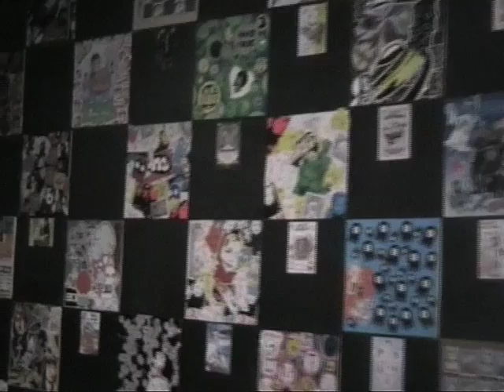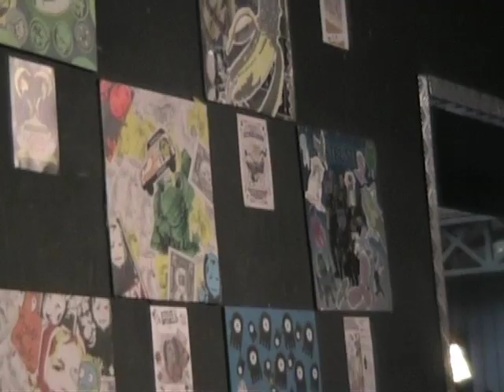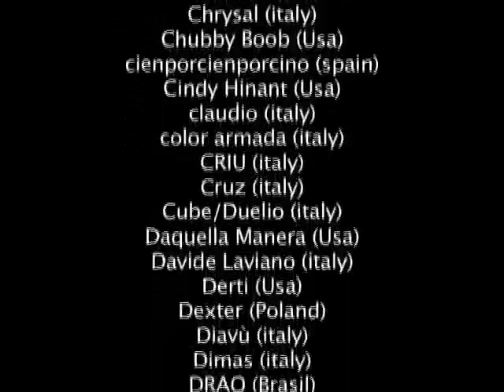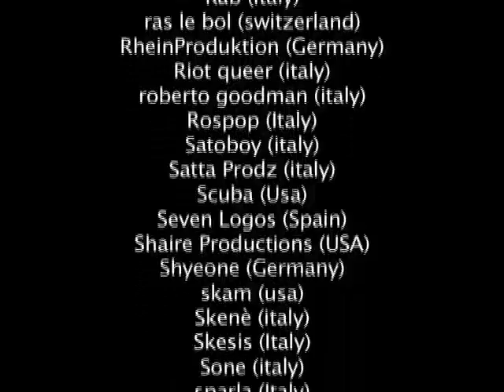stick my versus 2009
esposizione presso il Circolo degli Artisti a Roma, organizzata da STICK MY WORLD e la galleria MONDO POP